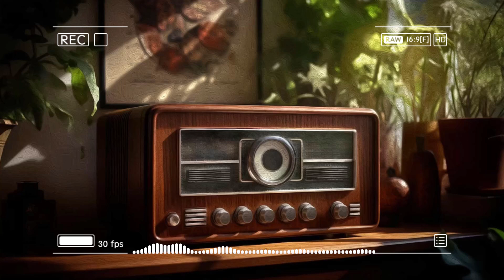Best Oldies Songs Of 1980s - Most Popular Songs Of The 1980's Collection - Greatest Hits Oldies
🎶 Welcome to Best Of The 80s 🎶 Enjoy 80s Music Songs full of fun and really touching your soul🎶Stay here to enjoy a colorful 1980s Songs. Wish you have moments of relaxation and comfort while listening to music  🙏❤️❤️❤️